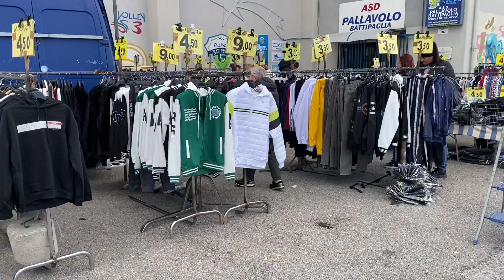พาชมตลาดนัดมือสองแบรนด์เนมในอิตาลี ราคา⁉️ของตกแต่งบ้านช่วงคริสมาสต์⁉️Italy, Battipaglia